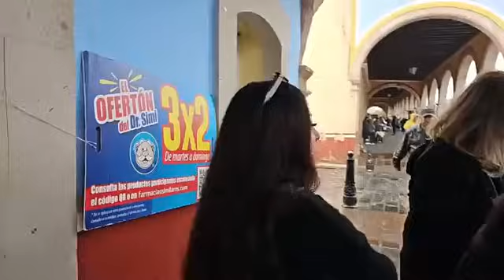Les gane a los de Mesillas ajuaaaaa